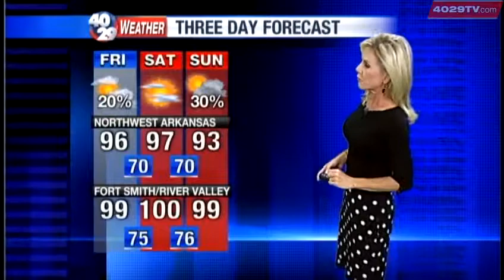Laura's Weather Webcast Aug. 30th